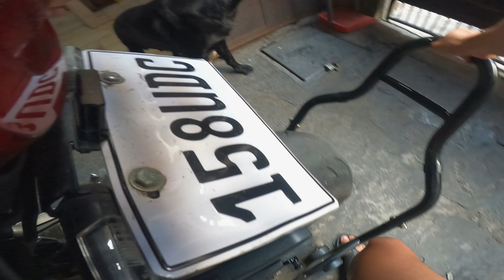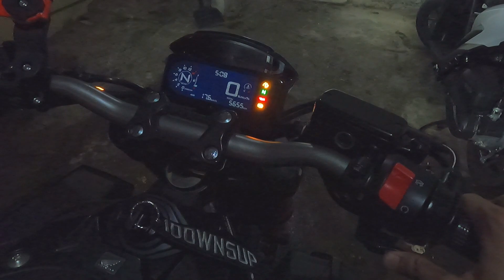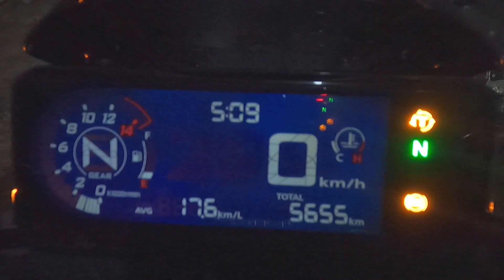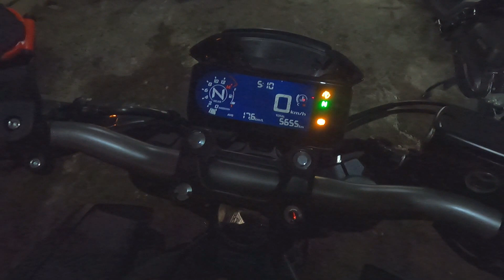BIGBIKE Maintenance + SOUND Check | Carwash & Chain Cleaning | Honda CB650R 2021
Sharing one of maintenance activities na ginagawa po natin sa ating bike, carwash and chain cleaning + lubing.

Other maintenance activities naman po tulad ng change oil, etc. ay sa trusted Mechanic na po natin pinapagawa.

with Orion Exhaust